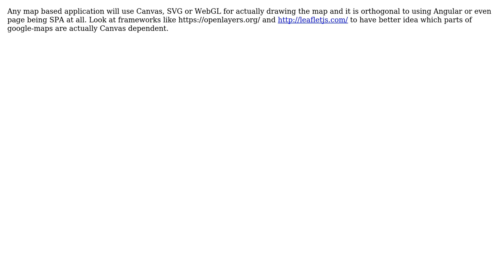Why was Google Maps built using canvas? If it was built today, would it have rather used...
Software Engineering: Why was Google Maps built using canvas? If it was built today, would it have rather used react/angular? Why (not)?

With thanks & praise to God, and with thanks to the many people who have made this project possible! | Content (except music & images) licensed under CC BY-SA | Music | Images & others | With thanks to user user158037 user System Shock and the Stack Exchange Network Trademarks are property of their respective owners. You are responsible for your own actions.